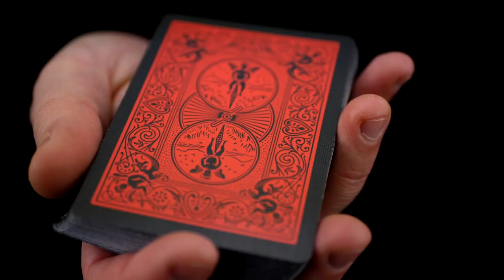Bicycle Reverse Red - lepetitmagicien.com